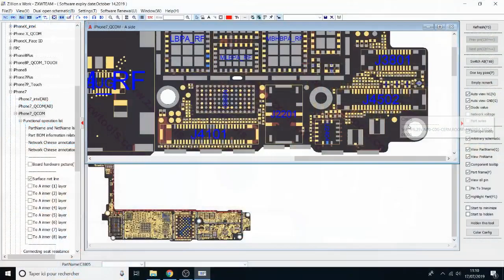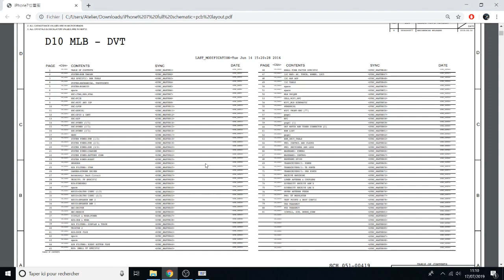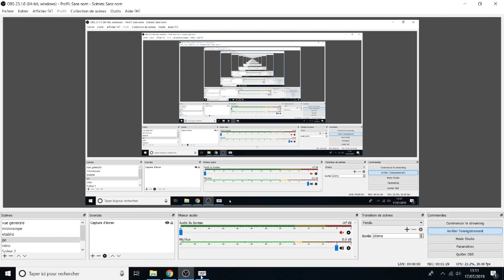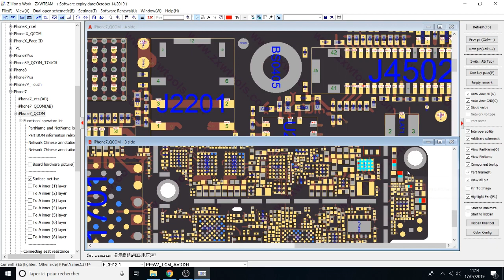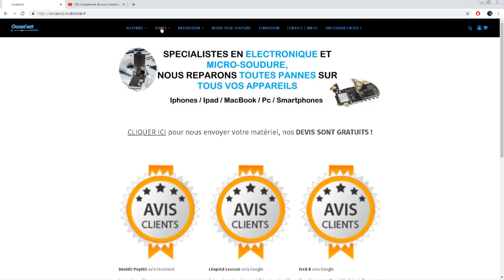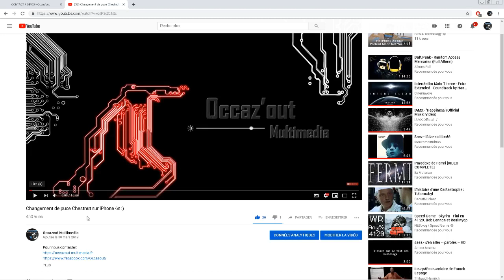iPhone 7 oxydé et en cout-circuit !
Mes outils sont disponibles EN FRANCE (pas de douane, pas d’attente trop longue)  sur notre site :